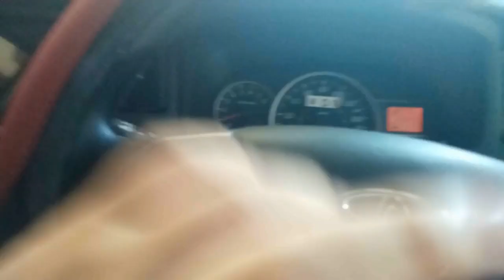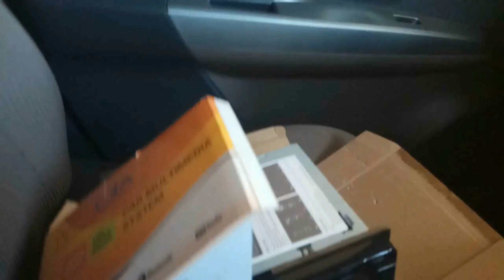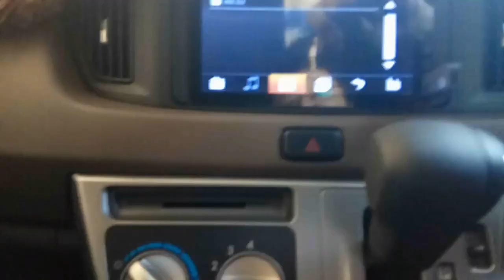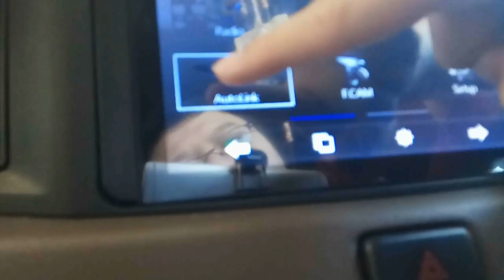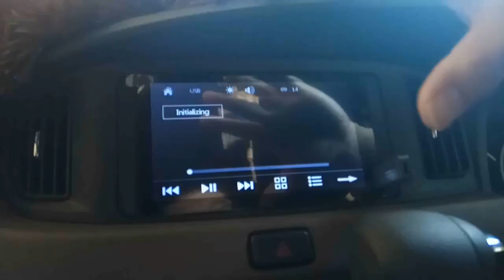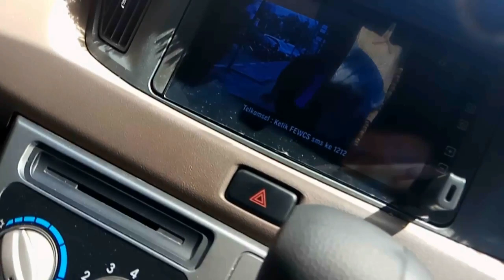REVIEW HEAD UNIT MURAH BERKUALITAS TOYOTA CALYA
Beberapa video di Channel Youtube saya ada yang ber-lisensi atribusi, silahkan kalau teman-teman ingin re-upload dan menyisipkan iklan di video nya, yang penting jangan lupa comment terlebih dahulu, dan di kolom deskripsi dicantumkan link sumber video dan/atau link channel youtube Saya.